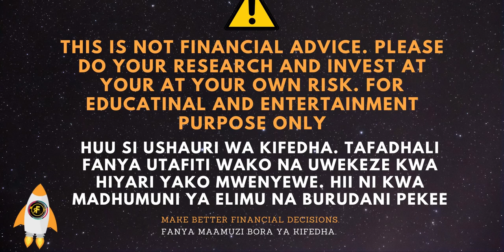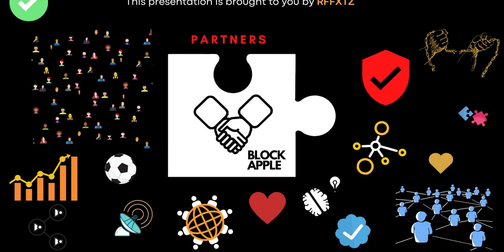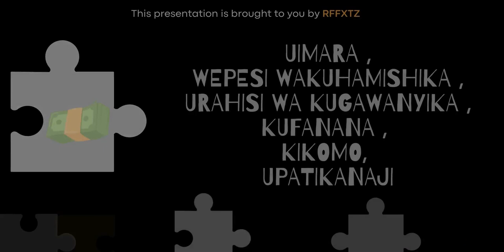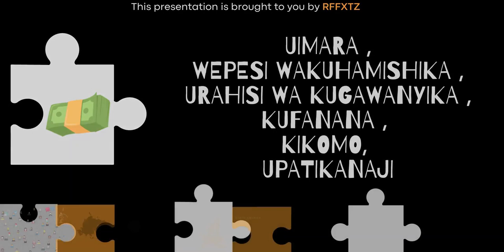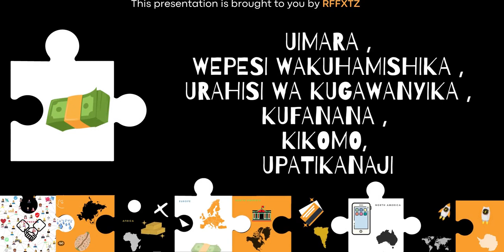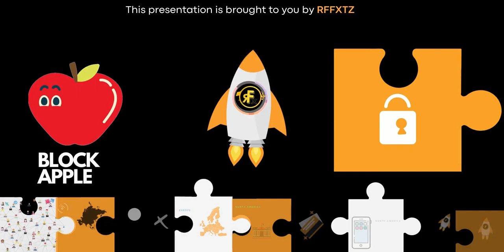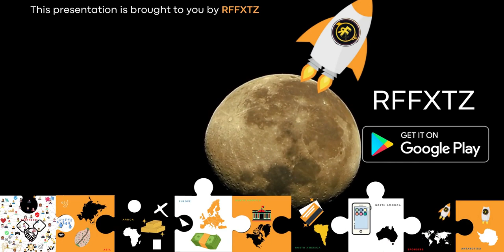BLOCKCHAIN KWA KISWAHILI PART 1 | RFFXTZ | BLOCK APPLE CLUB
Kufungua account na kujisajili kwa broker wa forex ninayemtumia bofya link hii

Video hii inafundisha namna ya kufanya biashara ya kuuza na kununua fedha za kigeni mtandaoni
( FOREX )

Ungana nami kwenye ukurasa wangu wa instagram:  @rffxtz